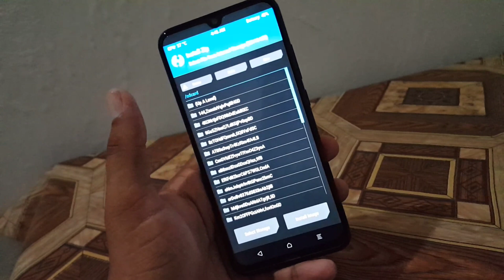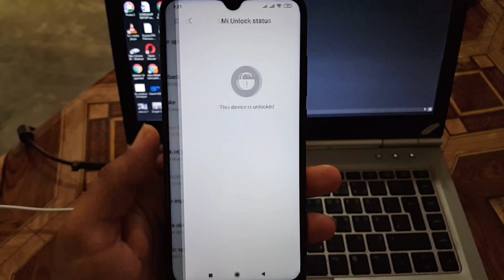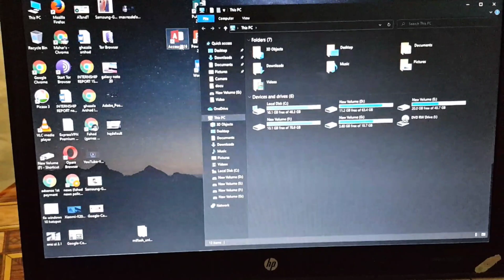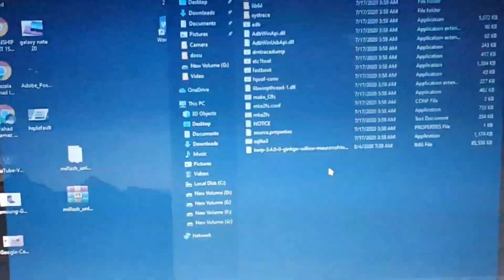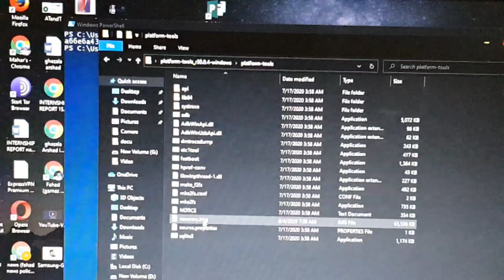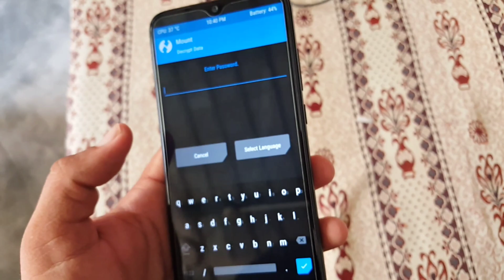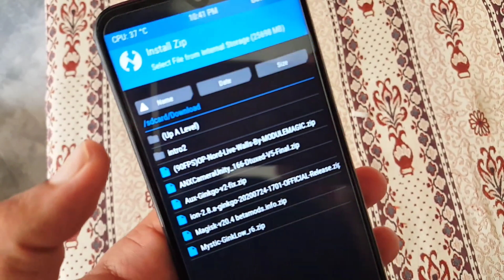How to install TWRP Recovery on Redmi Note 8 and Redmi Note 8 Pro easily!